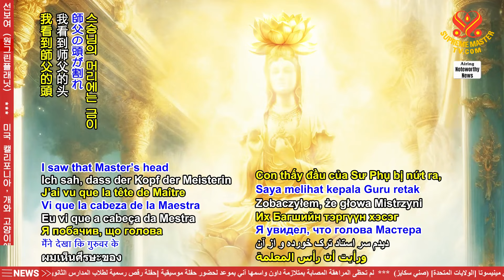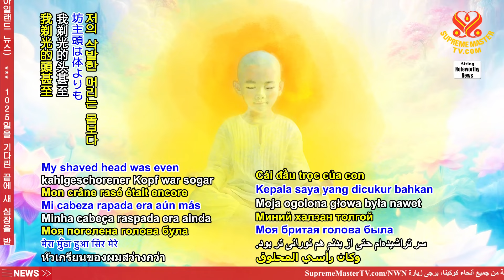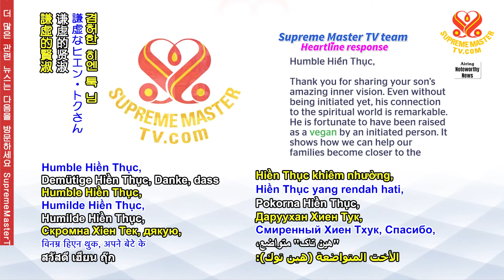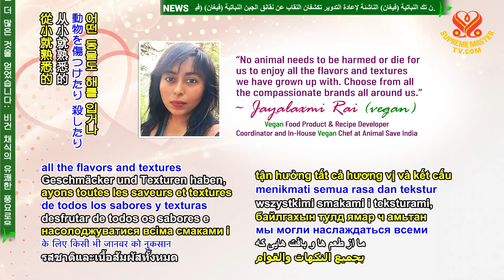2396 The Power of Master Was Also on Full Display in the Vision of the Person Not Initiated Yet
師父的巨大力量也在未印心者的境界中充分展現